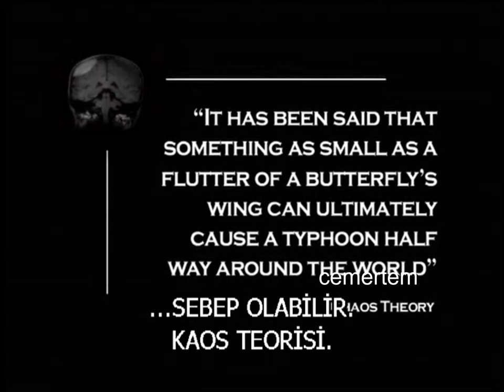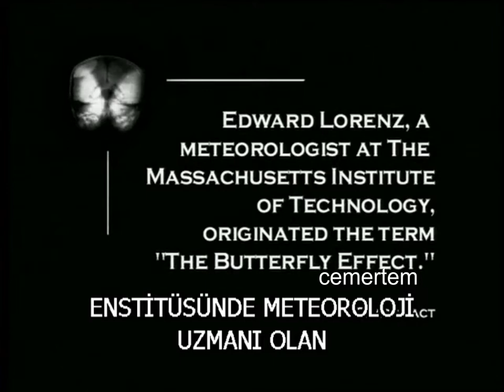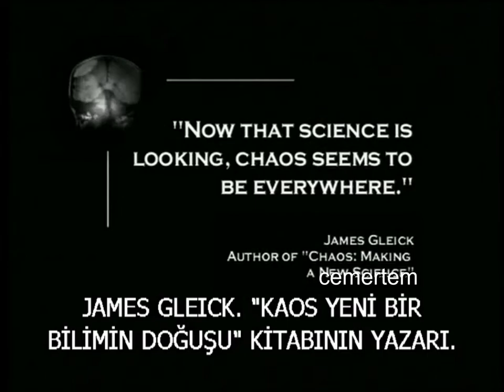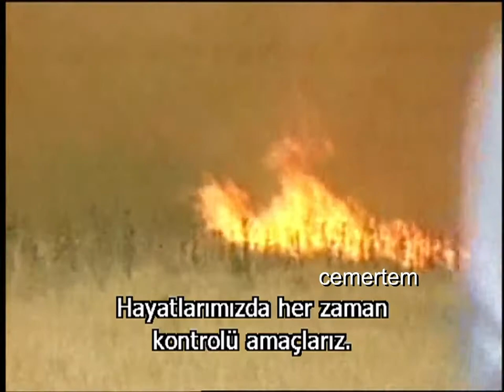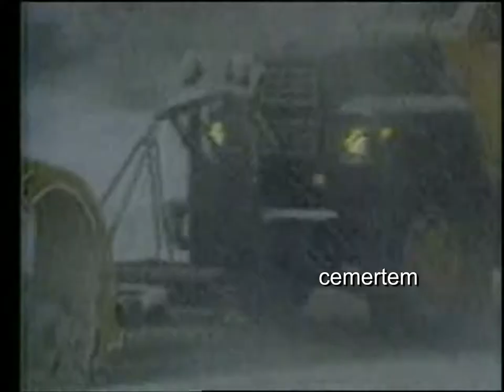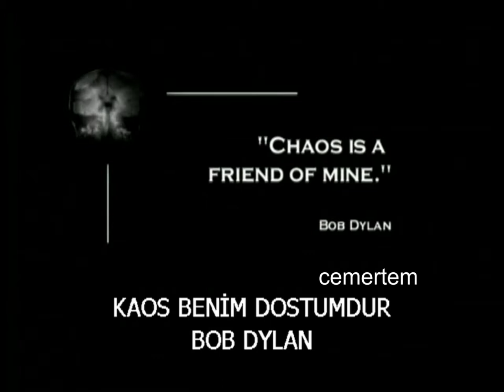The Science and Psychology of the Chaos Theory - Kaos Teorisi ve Bilimi Psikolojisi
The Butterfly Effect (2004) DVD Special. Viewers can also study the true origins of the film's central conflict with "The Science and Psychology of the Chaos Theory," which offers interviews with numerous physics experts and psychotherapists as they attempt to demystify the sometimes dense subject.